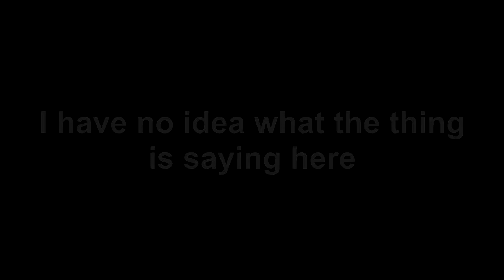Operation: Git Gud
R6 is fun, and I suck at it